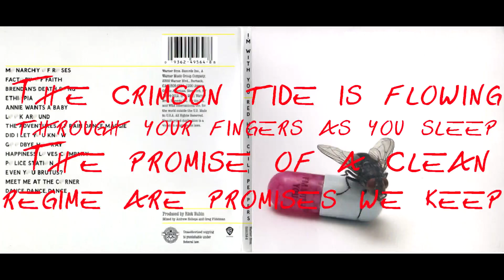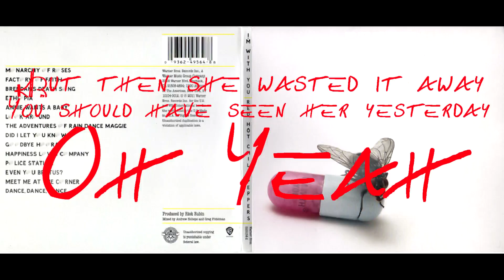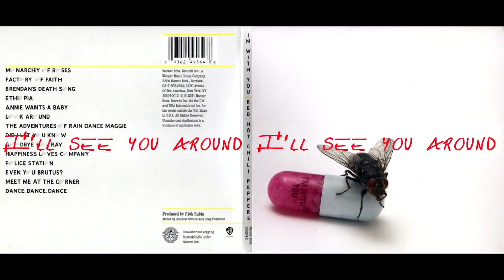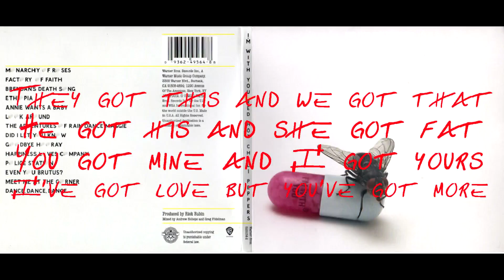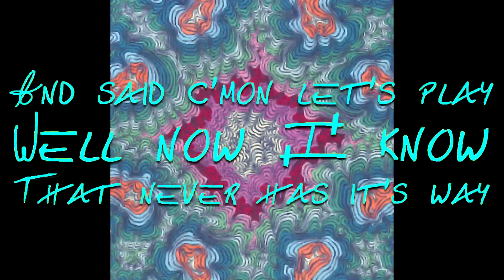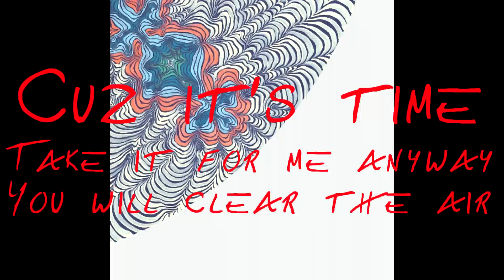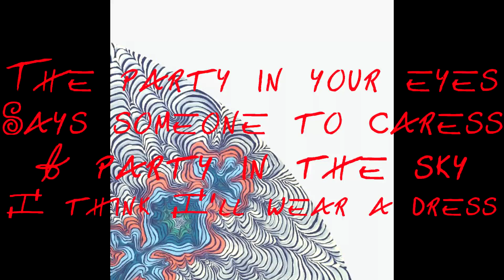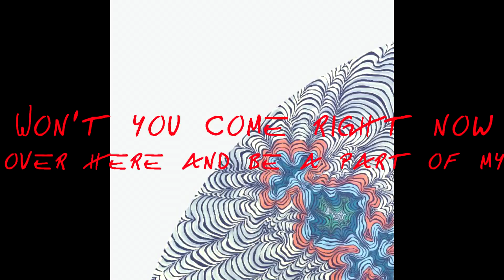Red Hot Chili Peppers - I'm With You with Lyrics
If you want ot listen to the songs separetly